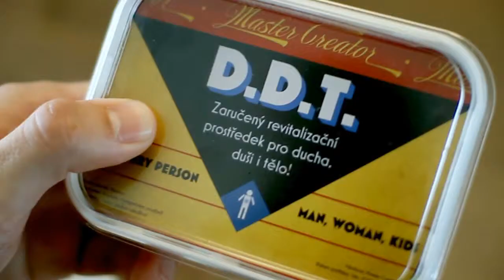D.D.T. / trailer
Co takhle dát si trochu D.D.T.? Trailer k nové sérii, která dá tvému životu šťávu ;o)